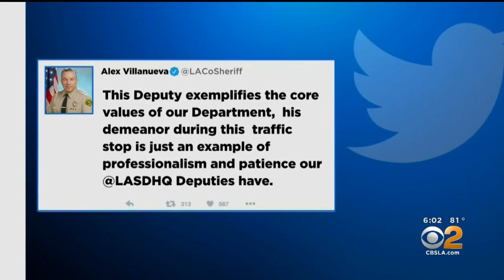'Our Job Is Very Tough': LASD Deputy Called Murderer, Mexican Racist During San Dimas Traffic Stop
Video taken during a traffic stop last month in San Dimas has been shared widely online, but this time the outrage is over the actions of the woman behind the wheel.